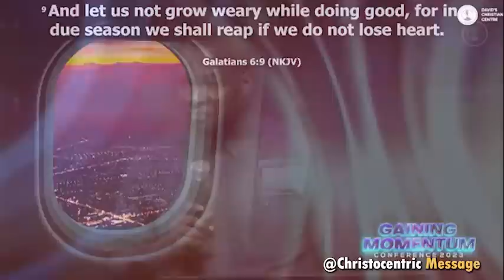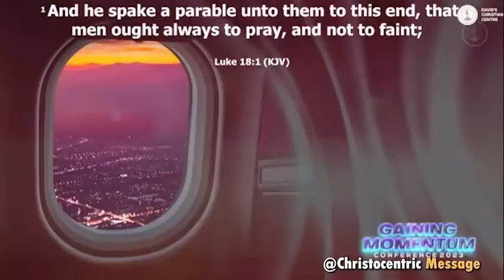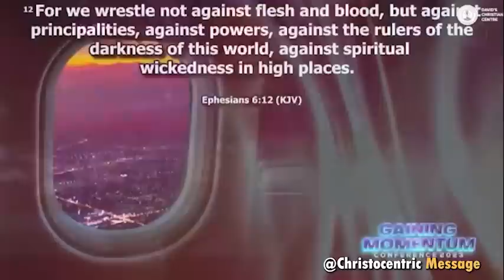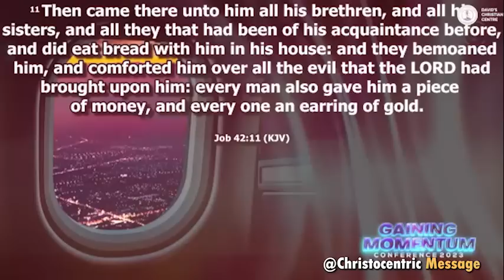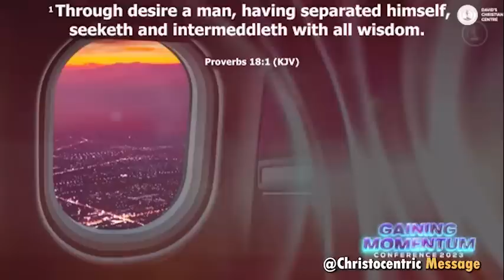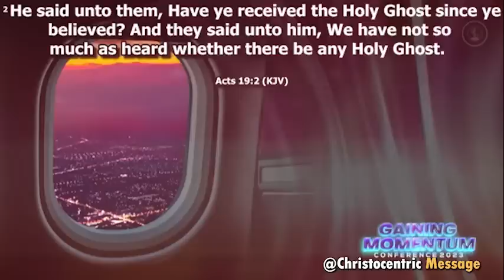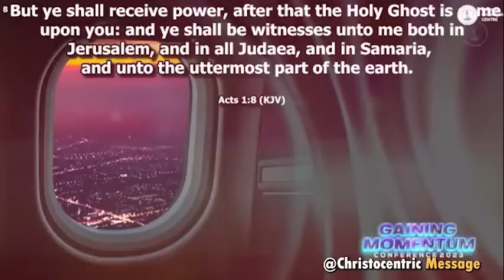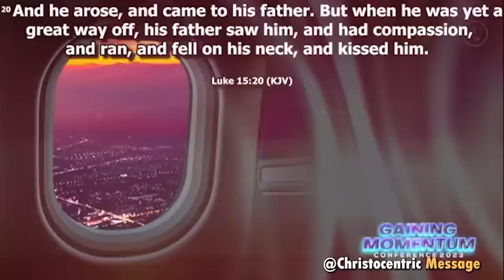THE PATH TO SPIRITUAL PROGRESS - APOSTLE JOSHUA SELMAN Gaining Momentum Con. 2023